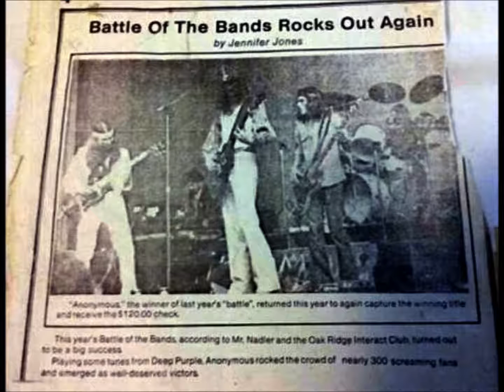Anonymous - My Generation